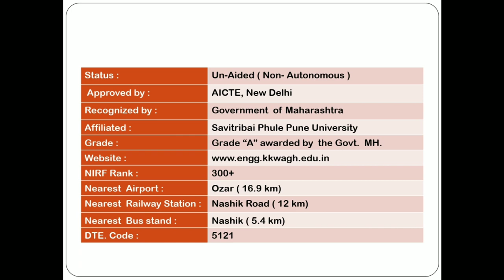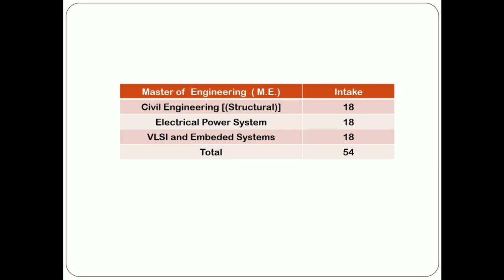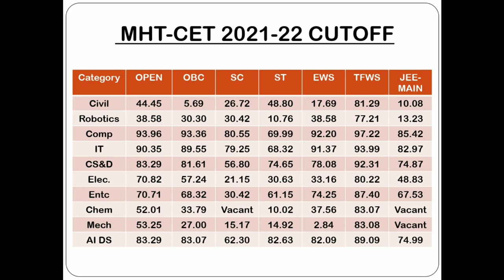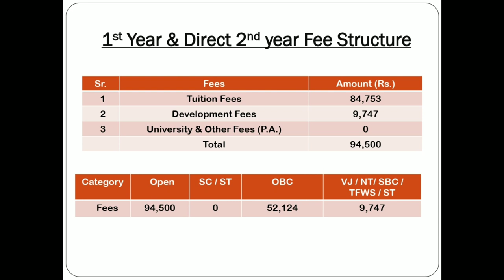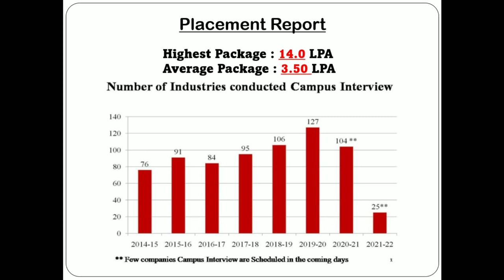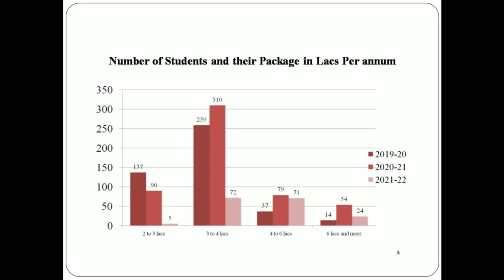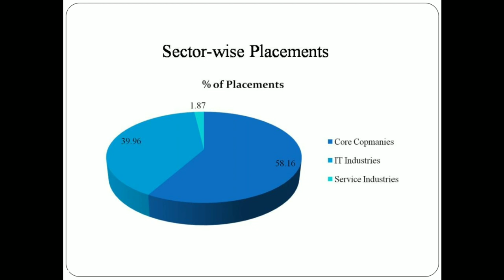K K wagh institute of engineering education and research nashik review placement cutoff hostel info🤩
kk wagh institute of engineering education and research nashik

kk wagh institute of engineering education and research nashik review

kk wagh institute of engineering education and research nashik campus tour

placement

kk wagh institute of engineering education and research nashik hostel Information

kk wagh institute of engineering education and research nashik Cutoff

kk wagh institute of engineering education and research nashik Mhtcet cutoff

kk wagh institute of engineering education and research nashik placement

kk wagh institute of engineering education and research nashik honest Review

kk wagh institute of engineering education and research nashik college tour

kk wagh engineering college nashik

k kwagh college nashik

k k wagh college of pharmacy nashik

kk wagh agriculture college nashik

k k wagh engineering college nashik cut off

kk wagh college pimpalgaon baswant

kk wagh vidyabhavan bhausaheb nagar

k k wagh polytechnic nashik

kk wagh engineering college nashik placement

k k wagh college

K k wagh college of engineering nashik review

K k wagh college of engineering nashik placement

K k wagh college of engineering nashik FeeStructure

K k wagh college of engineering nashik hostel Information

K k wagh college of engineering nashik hostel fees

K k wagh college of engineering nashik Cutoff

K k wagh college of engineering nashik Mhtcet cutoff

K k wagh college of engineering nashik Jee-mains Cutoff

K k wagh college of engineering nashik seats

K k wagh college of engineering nashik campus

K k wagh college of engineering nashik facilities

K k wagh college of engineering nashik campus tour

mhtcet 2021 cs/it colleges at low percentile | mhtcet2021 colleges list | mhtcet 2021 cs/ it at 90+ percentile | 63 colleges list mhtcet 2021 | mhtcet 2021 computer science vs information technology | mhtcet 2021 cs vs it | mhtcet 2021 cs vs it vs ece | mhtcet 2021 entc vs cs vs it | ENTC vs CSE vs IT | mhtcet 2021 Electronics & Telecommunication Engineering vs Computer Science vs Information Technology | placement cs vs it | mhtcet 2021 computer science engineering | mhtcet 2021 admission process | mhtcet 2021 percentile vs rank | mhtcet 2021 machine learning | mhtcet 2021 artificial intelligence | mhtcet 2021 data science | about ML / AI / DS mhtcet 2021 | mhtcet 2021 branches
process mhtcet 2021 | management quota mhtcet 2021 | mhtcet 2021 low percentile?

Yogesh Lodh
yogesh lodh
Yogesh Academy